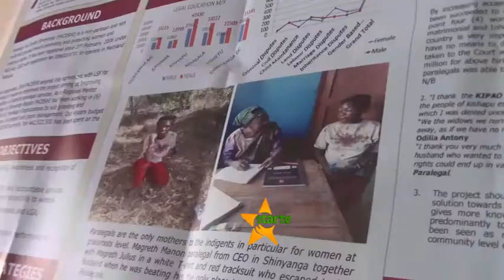MILA ZA KUWAOSHA WATOTO WA KIKE DAWA ZA MVUTO WA KIMAPENZI ZAENDELEA KUIUMIZA JAMII.